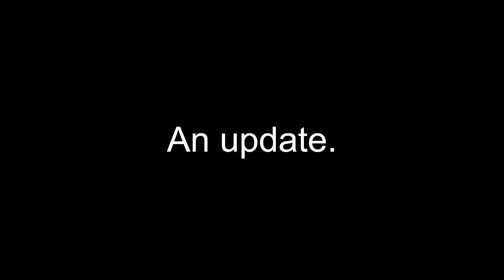an update. [CC]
This is not me returning to YouTube, but where I've been. Some might not understand, and thats okay. Afterall, I didn't plan this out at all. This was scuffed in the makings; just a simple text on screen and a TOS voice. I'm terrible with editing my videos, making thumbnails, and all that sort of jazz. Here we go:

It all started back, back to when I made that video "Testing out All New Weaponry on Those who Remain". During around that time, I was in Highschool and wanted to upload something for those who wanted to witness all the weapons in one video; specifically for new players who isnt above level 100+. It made me happy to know that I would make it easier on them. However, during this time, it was around the time where my school was giving out Final Exams. I was a Senior at the time so I had to dedicate my time into making sure I turned in anything that I could turn in and made sure it was good enough for me to pass. Honestly, I didn't learn much out of Highschool; all I wanted was to go through highschool and get out because I always thought that Highschool was a waste of time, and boy was I wrong.

May 28th, 2022; the day where I graduated from Highschool. I was steadily becoming more of an adult, having to deal with what I wanna do in life. To be honest, I didn't plan that through. Graduation meant alot to the people who supported me, since it was gonna be the stepping stone of life. And I wasn't ready for it. My family insisted that I went into college. And I never really liked the thought of college considering the risks you will run into if you do go. My mom wanting me to go, and for her, I did even though I wasn't really happy about it. When I was first signing up, there was alot of things I had to go through in order to make sure I was really enrolled in the college I wanted to go to. I won't say what college, but it was a college where GPA didn't really matter as long its above a 2.5. Though, with numerous mental breakdowns and such, I signed in and ready for the first semester. To me, it was like Highschool... But more challenging. The thing was, I would go into college with NO HELP. No financial help from my parents, none of that. They were really pushing me to go, and I went into college BLIND which is EXTREMELY BAD. THIS was mentally straining on me.

Not only that, but I was given a loan that I didn't want. It was a loan that I didn't want, accept, nor considered. Having a loan is money down the drain and me suddenly having one without my knowledge nearly destroyed me. I had numerous mental breakdowns and the worst part was that my family wouldn't help me. Even if I had a job, I would recieve nothing from my parents despite them wanting me to go to college. They guilt-shamed me into going into college.  Going into college blind is bad enough, and having a loan in the back of your head that can go up at any moment was terrible. There exists "financial aid", I understand; but even that won't cut through my whole college intuition. I had a loan of $1750 and would only recieve $600+ to pay off a fraction of that loan and thats considering the first year. When the year was over, I didn't wanted to go into college. So I dropped out, despite my parents not being so happy about it. College isnt for everyone, and my parents are not so kind-hearted people when it comes to "what you like doing". "It isn't about what you like, that isn't what this world is all about. Its about your future" is a quote that haunts me, even to this day.

- So, what will happen next?
Well, right now, I'm currently in a mental state where I'm steadily regaining my composure. I'm in a decent paying job where I'm happy to be in, I'm getting around places more, and trying to maintain my life while living on a rent from my parents. I know I'm not the only one who has it rough, but having to feel and experience the harshness in life is something I wasn't mentally prepared for.

- What's the future of this channel?
I don't know. I didn't come to YouTube for fame; I uploaded because I wanted to do something to get my mind off of things. Back then I wanted fame but now? Fame feels like a long dream that I will never reach, and thats fine. I didn't come here for that now that I'm starting to grow up.

- Will you start uploading again?
I don't know. I might, but my laptop cannot handle recordings and games at the same time. It might be a little hard to record anything. Recently, I got my laptop and my brother helped me buy it.

I might sound like a complete baby, but I wasn't ready for this type of life. Right now, YouTube is something I don't look forward to. And it might stay like that for a good while until I maintain myself.  To those who are wondering whens the next episode on Purgatory 2, my save file was corrupted, so it'll take me time to get back to where I was previously. I have to play from the beginning, essentially.